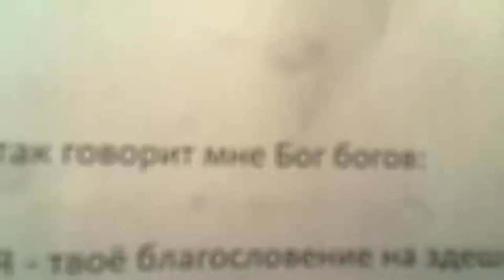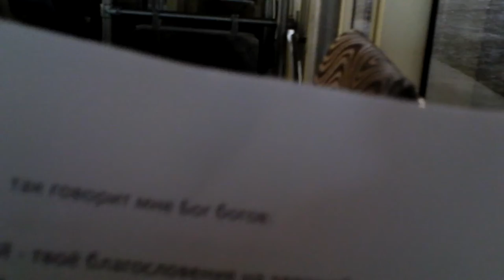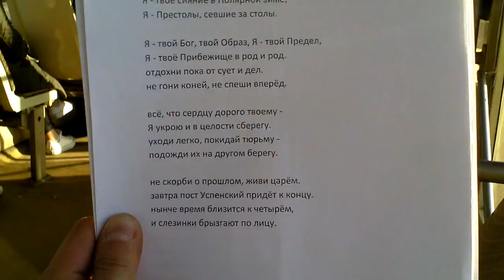12-04-2013 - стишок прочитался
Москва, 2013

стишок и стишок...